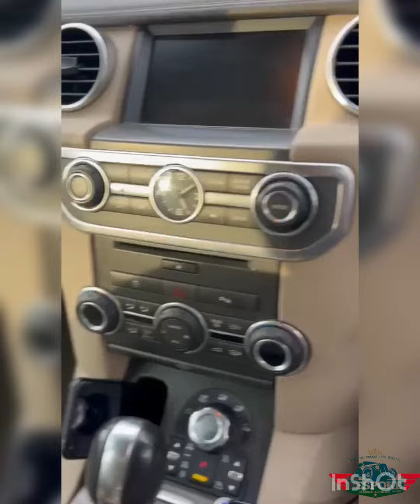Landrover Discovery 4 for Sale. 3 SUNROOF ☀️ Ultimate SUV